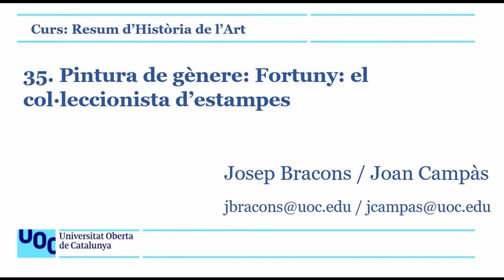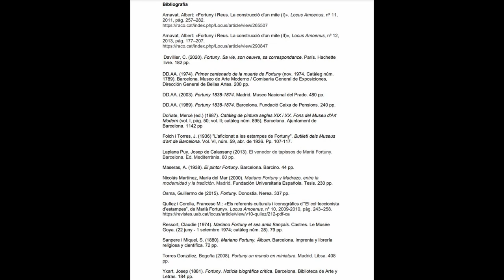35. Pintura de gènere: Fortuny: el col·leccionista d'estampes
Conegut com L'afeccionat a les estampes, és una sèrie de tres quadres pintats per Marià Fortuny i Marsal durant la dècada de 1860. En les tres versions d’El col·leccionista d’estampes es troben representats de forma explícita els valors del culte i el gust antiquari. Les tres pintures són una de les millors demostracions del gènere de casacón (dit amb un cert matís despectiu, del gènere pictòric del s. XIX centrat en la temàtica anecdòtica d’ambient setcentista), característic de l'artista, com es pot s'observa en el fet que els personatges apareixen vestits d’acord amb la moda rococó de finals del segle XVIII i en la gran delicadesa i preciosisme en els detalls decoratius.

A l'obra hi figura un col·leccionista contemplant les seves peces en una fascinant llar i amb la companyia d'un confident i d'un criat. El pintor el va representar perquè segurament s’hi sentia identificat, ja que Fortuny era un gran col·leccionista d’antiguitats i objectes singulars. El protagonista del quadre, per tant, esdevé el seu ‘alter ego’.

Fortuny vol homenatjar a un tipus d’intel·lectual que busca, en l'entorn material, els estímuls necessaris per satisfer el desig de coneixement. Tanmateix, sí que mostra certa complicitat poètica a l’hora de compartir, amb aquests productes literaris, el gust per la decoració sobrecarregada, per la descripció detallada dels interiors plens d’objectes, que potencien una estètica artificiosa i antinaturalista.

Entre aquests objectes s'esmenta el braser, la catifa, una cadira, la caixa amb ampolles e vidre venecià, la llar de foc, el rellotge estil Lluís XV, una escultura i un tapís.